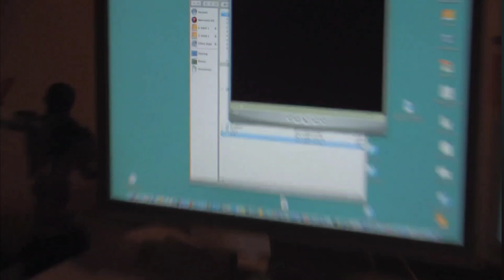Ghost Rider (2007) unused Marvel intro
From the Ghost Rider (2007) - Behind The Scenes.